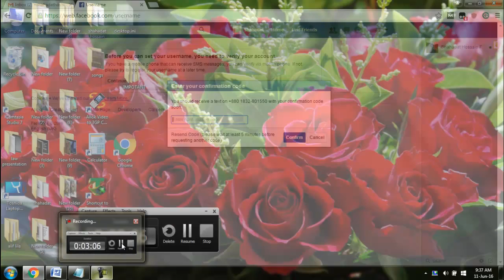Mobile Verification of Facebook Account Step by Step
Dole out a security inquiry to your record of Facebook Account  safe by  mobile Verification. A security inquiry is the most valuable strategy that will help you recapture access to your Facebook account regardless. Regardless of the possibility that you lose access to your email, you will in any case have admittance to your Facebook account on the off chance that you know the mystery question and reply to your Facebook account. You can dole out one by heading off to your Account Settings.

Allot your mobile telephone number with your record. On the off chance that you ever lose access to your Facebook account, you can enter your telephone number so the Facebook organization can send you a confirmation code to your mobile telephone immediately.

Never acknowledge a companion solicitation of somebody you don't have the foggiest idea. Most experienced programmers can hack a Facebook  account that are companions with. So just to be erring on the side of caution, acknowledge just companion demands from individuals you know.
continuously  ensure you have a decent antivirus, having the most recent infection definitions overhauls. Likewise never under-appraisal to have a decent hostile to spyware program. Do normal sweeps, and change your watchword once in a while.